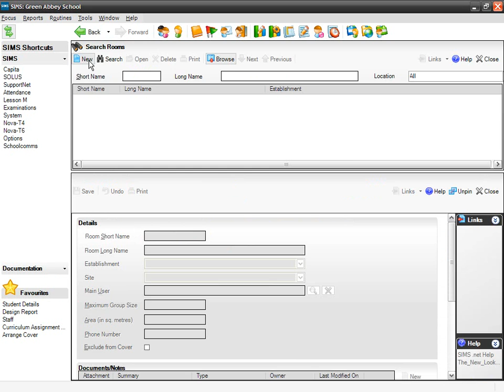Creating Rooms in SIMS .net [Exams in SIMS .net Cover 7]